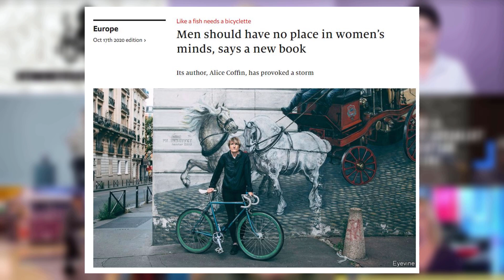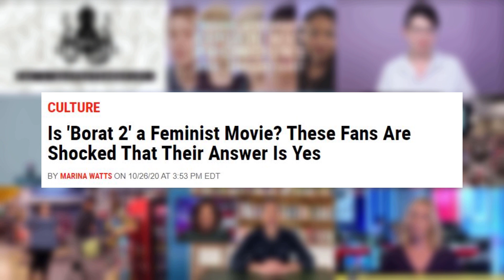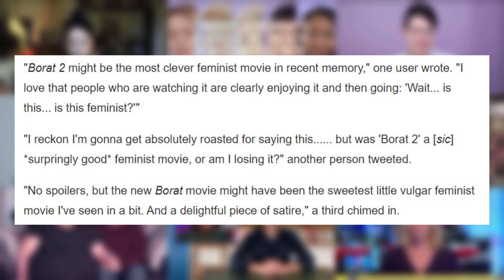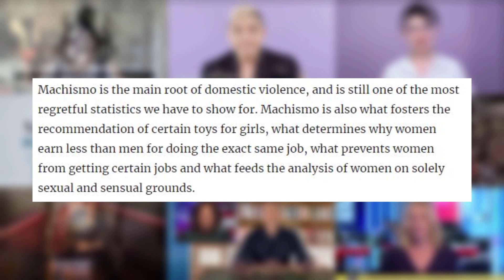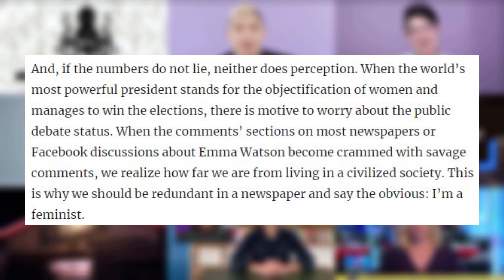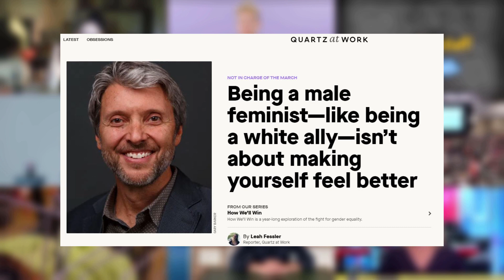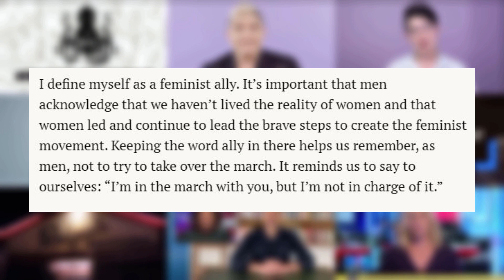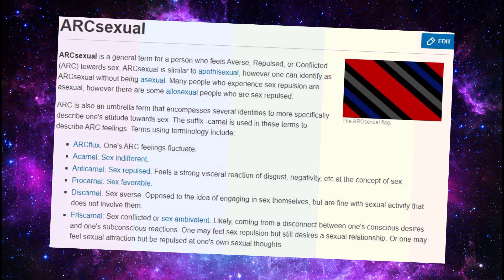Male Feminists (SJW cringe warning) 🤡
Should men embrace modern-day feminism? Is feminism the way forward in today’s society? Is it “punk” to be a male feminist? Well look no further, as we take a gander at some videos that may convert you!

Timestamps :

Intro : 00:00
Embracing feminism : 01:09
How to be a male feminist : 05:05
Is male feminism punk? : 07:24
Terms you should be learning (ARCSEXUAL) : 10:46

This video may contain certain copyrighted works that were not specifically authorized to be used by the copyright holder, but which we believe in good faith are protected by the fair use doctrine. If you have any concerns regarding a video used, feel free to send an email to the address on our "about" page.